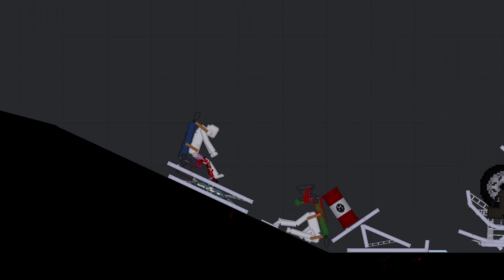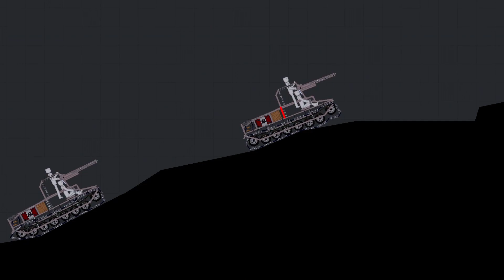War Thunder in People Playground (9)